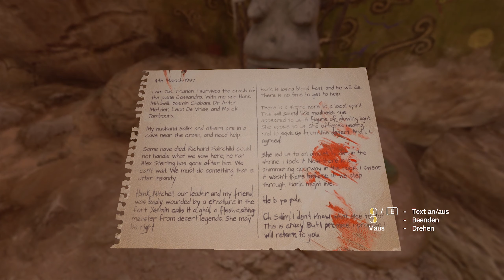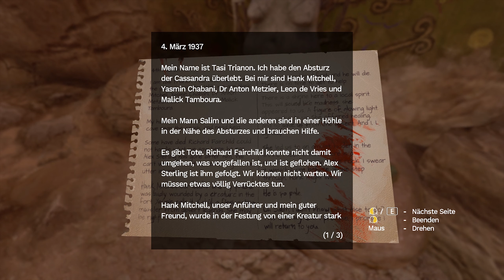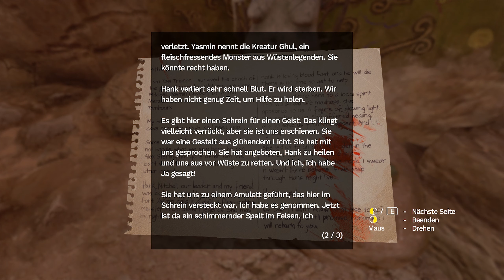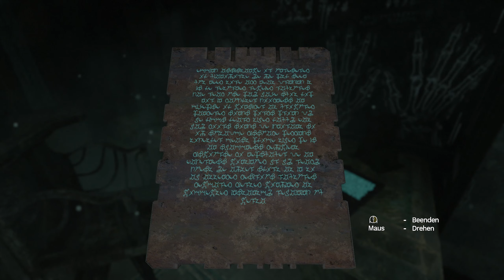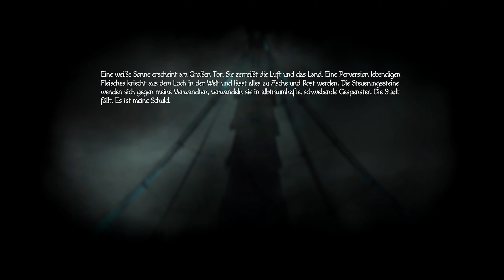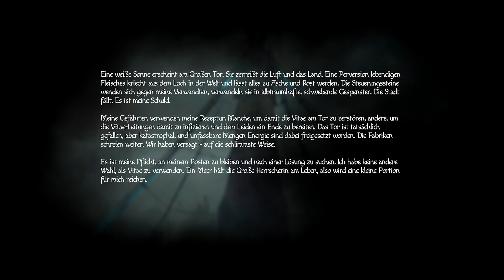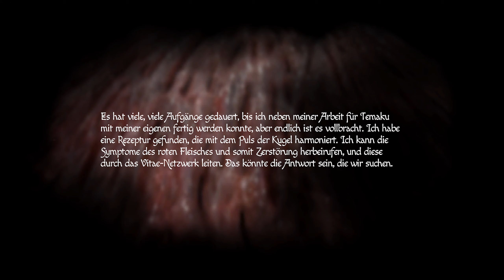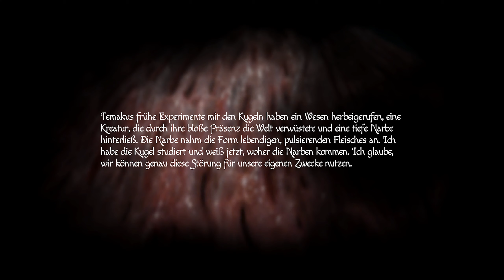AMNESIA: REBIRTH #09 - WAS IST DAS?! ★ Let's Play: Amnesia: Rebirth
AMNESIA: REBIRTH [Deutsch/German] [PC]
Folge: #09 - WAS IST DAS?!
Let's Play: Amnesia: Rebirth

►Amnesia: Rebirth
Survival Horror von Frictional Games (2020)

★ Let's Play: Let's Play: Amnesia: Rebirth